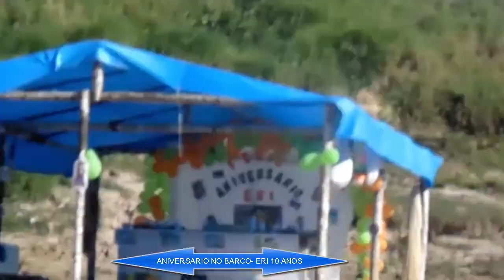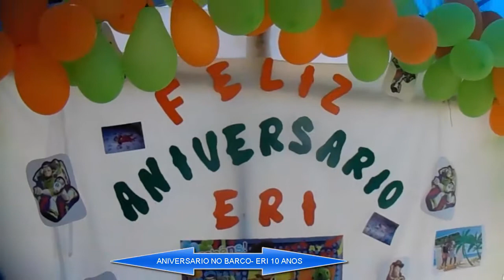Aniversario no barco_Eri 10 anos,em Tarauaca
aniversário de 10 anos do Eri,foi comemorado no rio na praia e num barco.